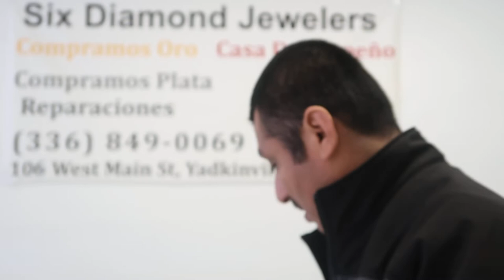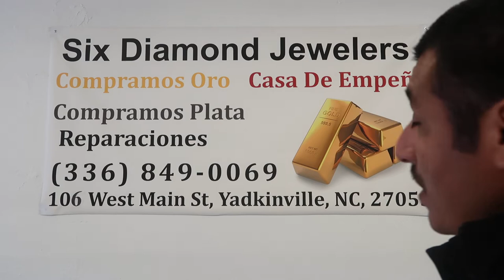medallas para caballero de 14 kilates de oro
We Have :
              *New/Used GOLD
              *New/Used Silver
             *Women Jewelry
             * Men Jewelry
             * Kids Jewelry
              * Wedding Bands And Rings
               * Quinceañra Jewelry
               * Rosaries